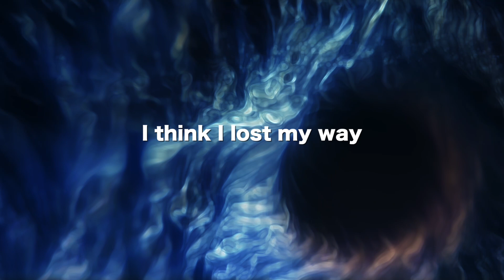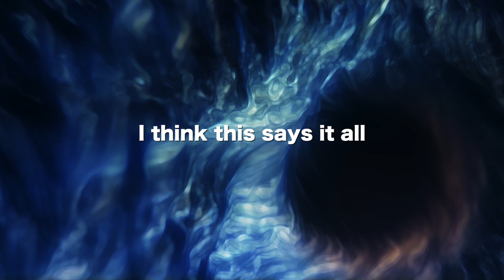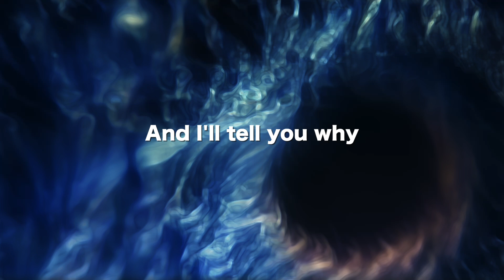DRAFT - I'll Tell You Why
The song "I'll Tell You Why" was recorded for fun in the early 2000's by the band DRAFT.

Lyrics: Gunnar Tjomlid

Drums/vocals: Gunnar Tjomlid
Bass/guitars: Tor Sindre Tjomlid